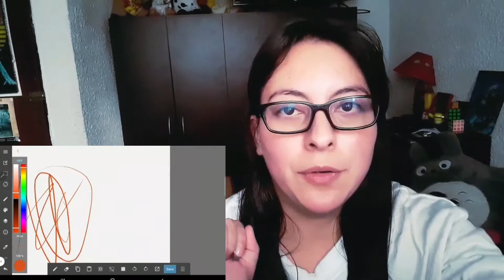Q&A de la tab A8 2019 con lápiz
En el video de hoy vengo a resolver dudas sobre esta tablet

saludos